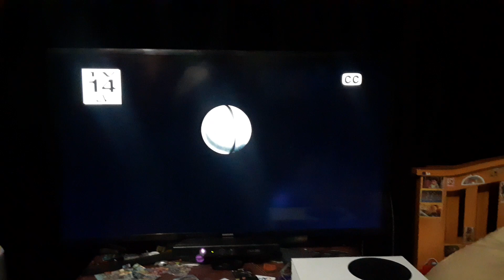Little Man (2006) End/Start to The Last Boy Scout (1991) on Bounce TV 64-1 KILM-DT